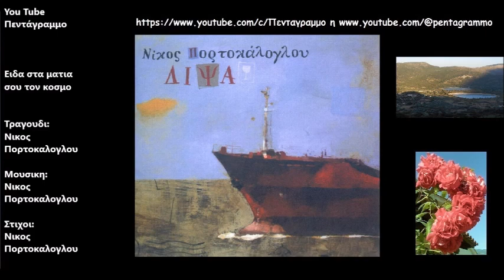Ειδα στα ματια σου τον κοσμο